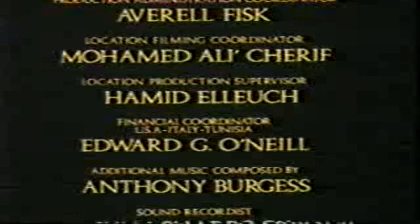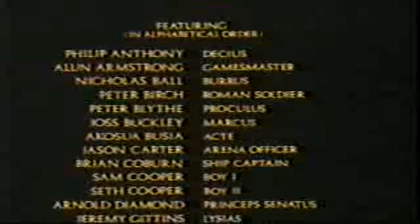ANNO DOMINI CUARTA PARTE DESPUÉS DE CRISTO FINAL